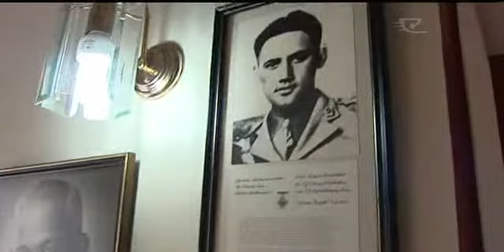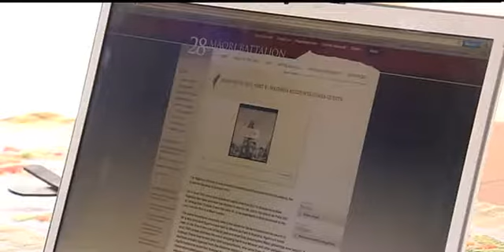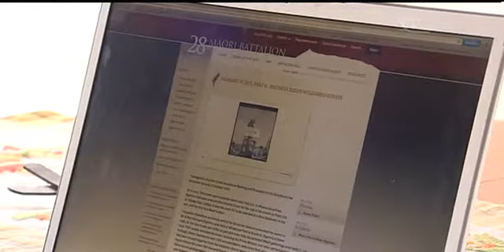Descendants recall Ngarimu's VC investiture ahead of its 70th anniversary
It has been 70 years since Te Moana Nui a Kiwa Ngarimu was presented with the Victoria's Cross medal, a feat that will be celebrated on Sunday, and his people share fond memories of that fateful day.